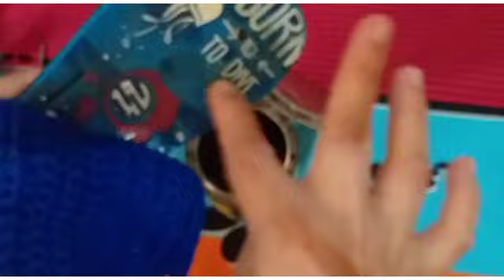como hacer pantuflas/zapatillas de niño tejidas acrochet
como hacer pantuflas tejidas acrochet para niños